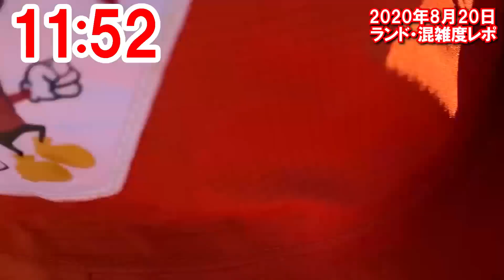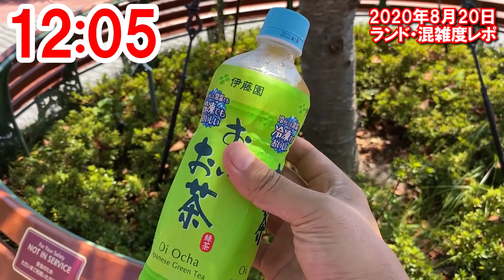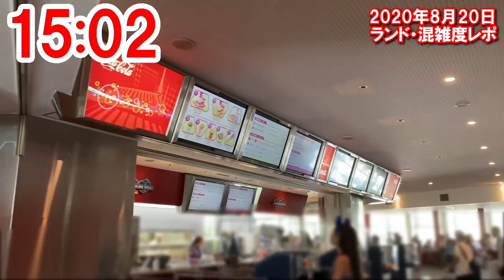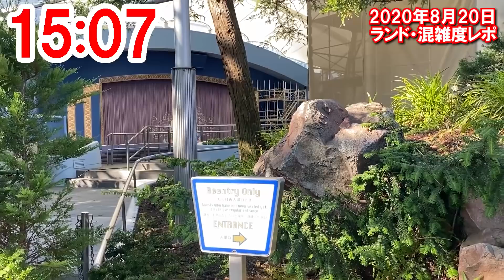前半／2020年8月・灼熱＆酷暑のディズニーランドの混雑具合（2020-08-20）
東京ディズニーランド、2020年8月20日（木）の様子・前半です。

※ゲストの写り込みに関しては、受忍の限度を超えると思われる箇所のみ、ボカシ処理を施す配慮をしています。